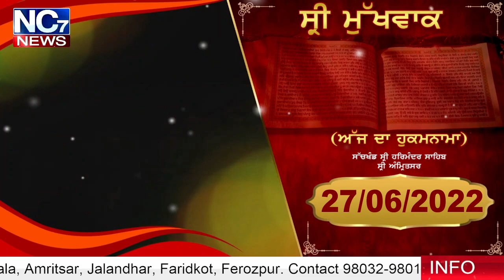27 June 2022 | Today Hukamnama | Darbar Sahib | Amritsar | Nc7 News | Aaj da Hukamnama